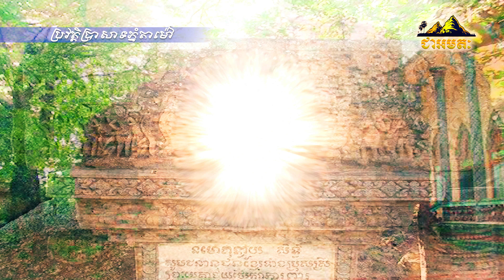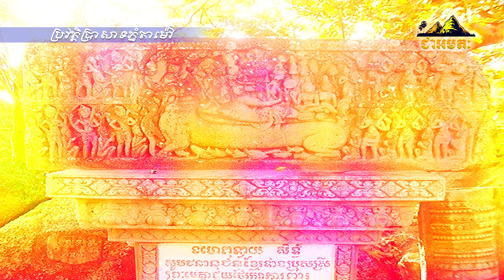សួនសត្វភ្នំតាម៉ៅ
General cultural knowledge, arts, entertainment and other information.
Please support our channel (Khmer hand) Thank you and thank you to all our compatriots at home and abroad who love and support both our budget and physical strength to our Daikhmer team! Please respect Blessings, good luck, great prosperity, may it happen to you all the time!